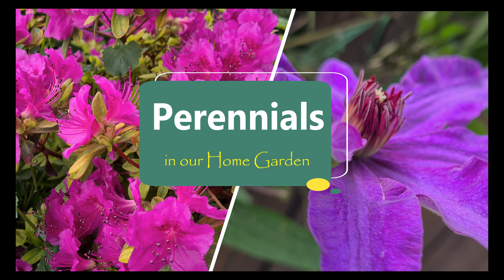FLOWERS and EVERGREENS IN OUR HOME GARDEN | SUMMER BLOOMS | ANNUALS |PERENNIALS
In this video you will see various flowering plants and evergreens in our home garden.